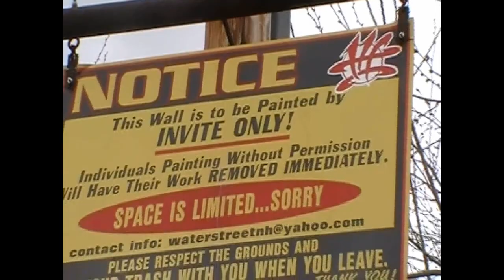Seme Painting Water Street 2009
Painting a new mural at the New Haven Water Street wall in 2009 with REO